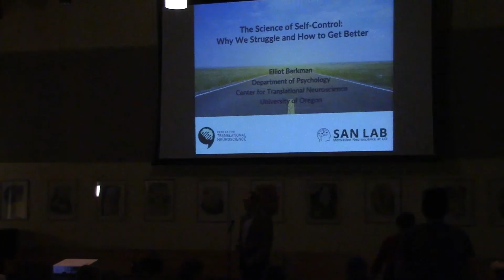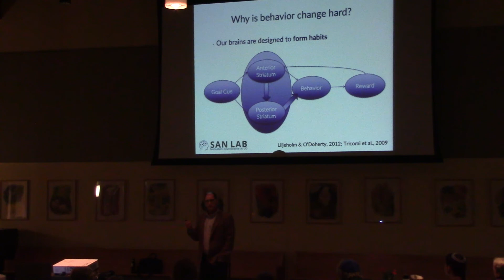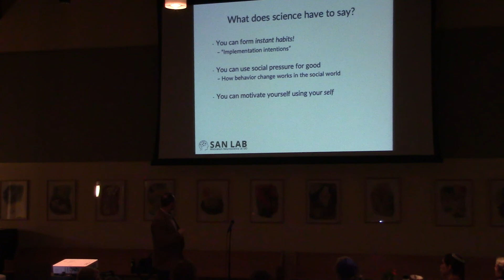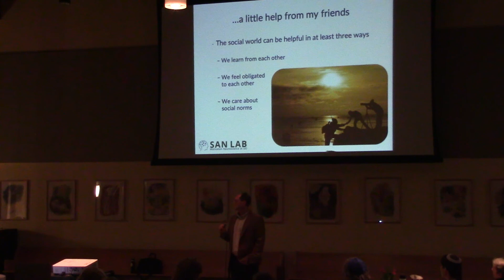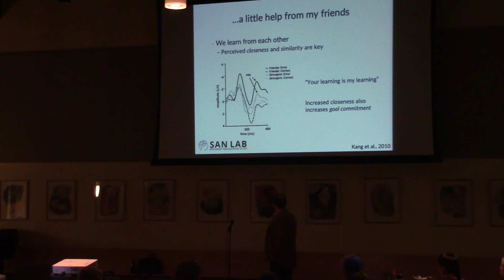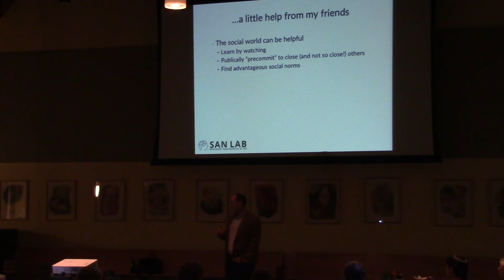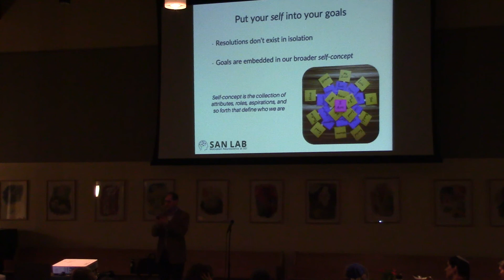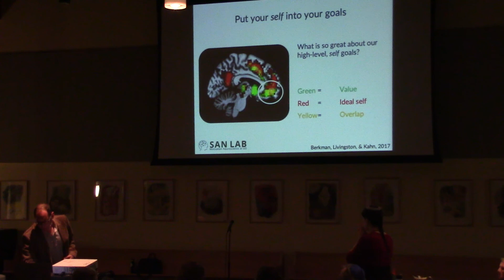Dr. Elliot Berkman: One Habit Leads To Another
As part of Scientists in Synagogues, behavioral psychologist Dr. Elliot Berkman presented at Temple Beth Israel in Eugene, OR on social psychology, habits, with Rabbi Ruhi Rubenstein adding the Jewish perspective of teshuva.